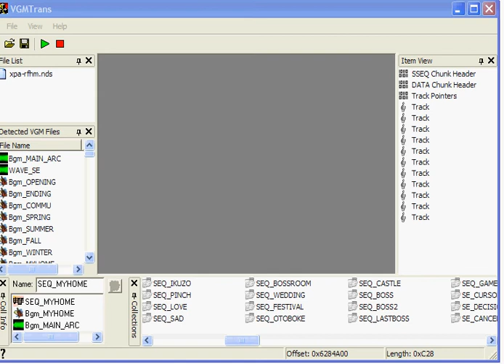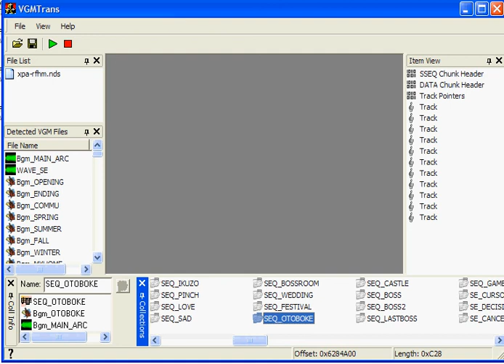RF1- Unused song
rune factory